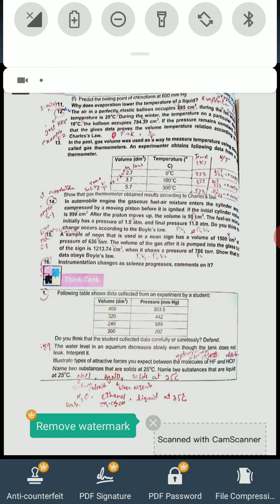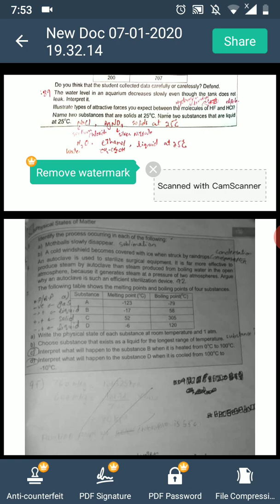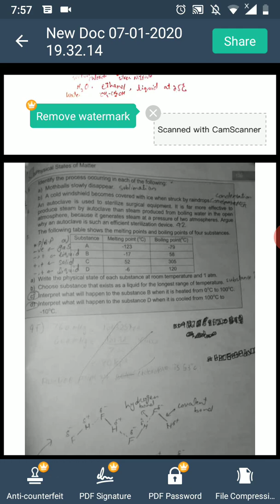Think tank chap#5 ix